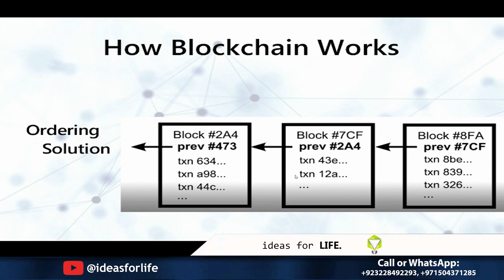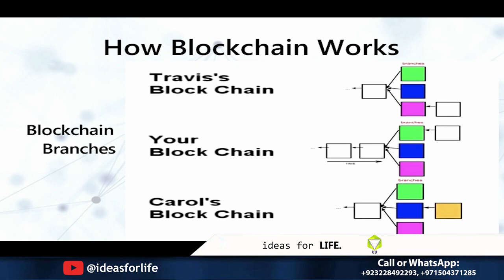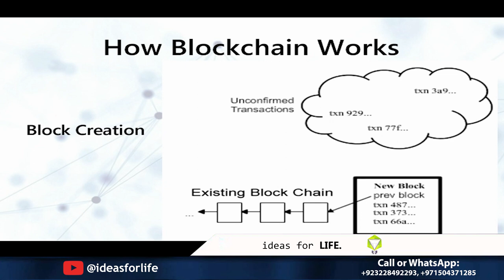Free Practical Training of Blockchain Development | Lecture 04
Passionate digital creator weaving dreams into pixels.

Offering Trainings in Lahore and Live Online Classes on Zoom.

For Registration: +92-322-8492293 and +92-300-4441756